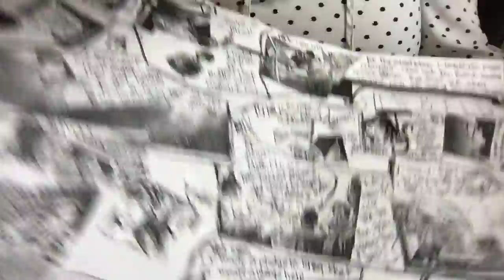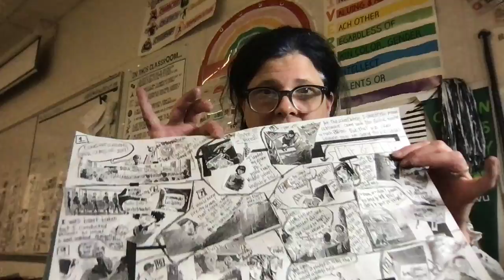Graphic Novel Process MamaG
This is my process of creating my own Graphic Novel for our English 8 class assignment.